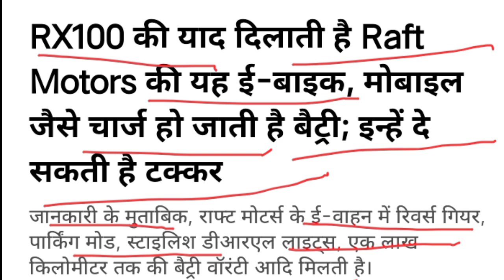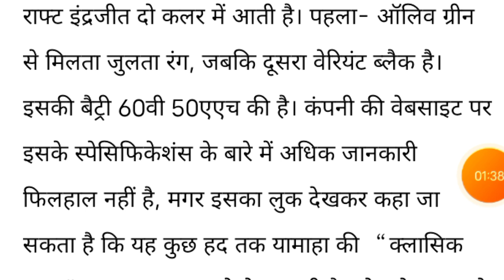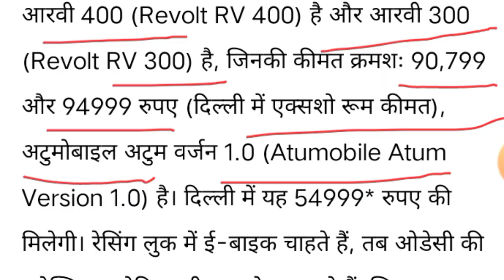RX100 की याद दिलाती है Raft Motors की यह ई-बाइक!!